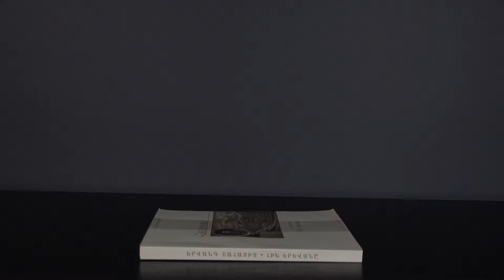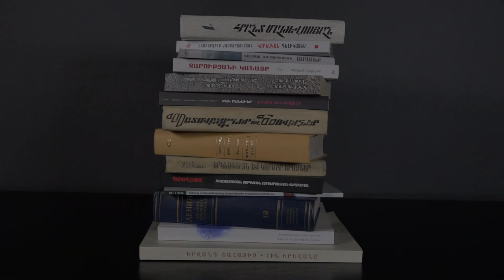Գյոթեի «Ֆաուստ» ողբերգությունը — Հայկուհի Ալավերդյան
Զրույցում «Գրադարան»-ի անդամներ Հայկուհի Ալավերդյանը և Հրայր Խաչատրյանը քննարկում են Յոհան Վոլֆգանգ Գյոթեի «Ֆաուստ» ողբերգության (գերմ․ Faust. Eine Tragödie.) կառուցվածքը, դրա տարբեր մոտիվներ, այդ թվում՝ Ֆաուստի և նրա դև ուղեկից Մեֆիստոֆելի, Մարգարիտայի և Հեղինե Գեղեցիկի, ինչպես նաև այլ կերպարներ։

«Ֆաուստ» ողբերգությունը փիլիսոփայական դրամա է, որը համարվում է լեգենդար Յոհան Վոլֆգանգ Գյոթեի կյանքի գլխավոր ստեղծագործությունը։ Այն պարունակում է դոկտեր Ֆաուստի մասին լեգենդի ամենահայտնի տարբերակը։

Տեսանյութը՝ ըստ հատվածների
00:00 Սկիզբ
00:44 Թեմայի ընտրություն․ Ֆաուստի կերպար
03:20 Նախապատմություն, առասպել, այլ տարբերակներ
04:49 Գյոթեի տարբերակի առանձնահատկությունը, հերոսներ
08:15 Հոմունկուլուս
11:20 Միայնակ Ֆաուստ և Մեֆիստոֆել
12:00 Աստծո թատրոնի ծաղրածուն՝ Մեֆիստոֆելը
14:48 Ֆաուստի և Մեֆիստոֆելի դուետը․ բարու և չարի դուալիզմ
17:45 Մարգարիտայի/Գրետխենի հատվածը
22:35 Ինչու՞ է Մարգարիտան փրկվում
24:00 ֆաուստը նման է Պեչորինին․ բարին և չարը․ պրոտոտիպներ
28:30 Կոմիկական Մեֆիստոֆել․ Էվֆորիոն․ անավարտ հարցեր
31:15 Ողբերգության ավարտը․ հրեշտակների գալուստը
34:00 Ինչու՞ է Աստված փրկում Ֆաուստին
36:15 Մարգարիտայի և Հեղինեի կերպարները տարբերությունը
39:00 Կերպարների արդիականությունը․ ամփոփում

Բաժանորդագրվե՛ք մեր YouTube ալիքին, սեղմե՛ք զանգակը և դիտե՛ք մեր քննարկումների տեսաձայնագրությունները, գրքերի մասին կարճ հոլովակները և զրույցները։

Հետևեք մեր էջին նաև Ֆեյսբուքում՝ մեր առաջիկա հանդիպումների մասին տեղեկանալու համար։ Մեր կայքը կարող եք գտնել այստեղ՝

«Գրադարան» Մշակութային Կազմակերպությունը ոչ ֆորմալ մշակութային կրթության հարթակ է՝ հասանելի բոլորին։